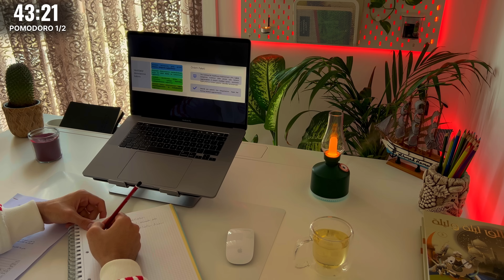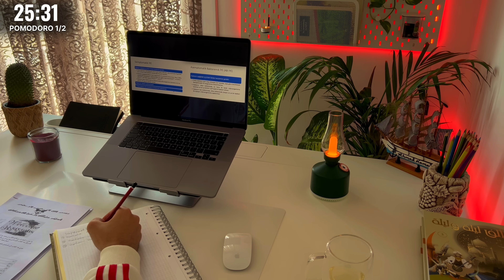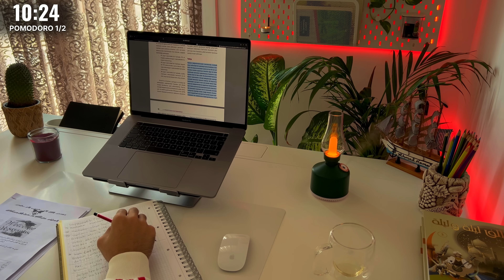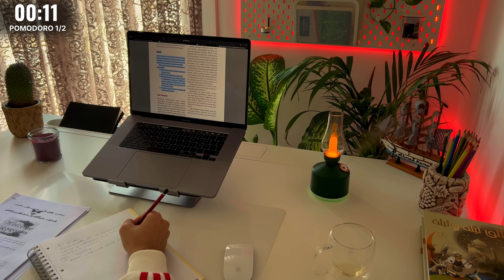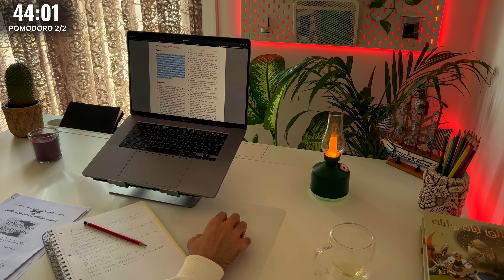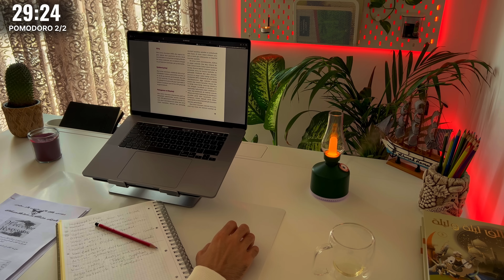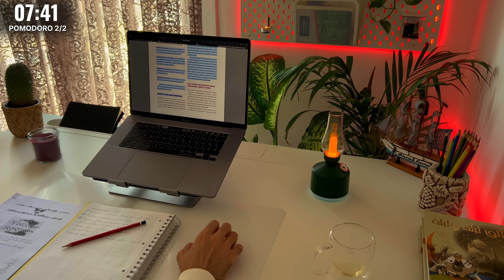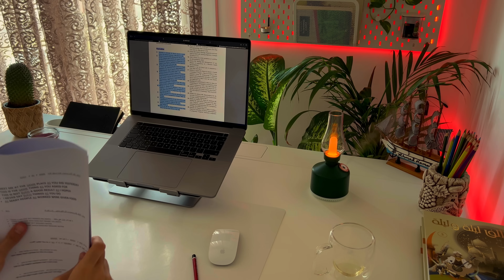2-Hour Study With Me | Quran recitation | Lofi Quran | Pomodoro 50/10 | ادرس معي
*Hello everyone! 😊*

I hope you will enjoy this 2-Hour Study With Me | Quran recitation | Lofi Quran | Pomodoro 50/10 | Study with quran | ادرس معي

*Select the video settings: 4K for the best video quality.*

We're going to follow the Pomodoro Technique as usual. If you’ve never done Pomodoro before, don’t get freaked out by the fancy name. It’s really simple. 💁🏻‍♂️

There are two study sessions, 50 minutes each, with two 10-minute breaks included.
Focus as best as you can during your study session because we'll be resting in just a bit. It will get easier the more you do it, as your brain can be trained to focus for longer periods as you study consistently, so don't give up! You can do this:
Additionally, because this is a no-music SWM, if you feel like it, you can always add your playlists in the background or loFi streams, for example.

✧･ﾟ **At the beginning of the study sessions, make sure to:**
- Turn off anything you're not going to use to study.
- Have drinks and food ready so you don't have to get up to go get necessities.
- Have a clear idea of what you want to accomplish during the session (i.e., choose a task from your to-do list).

- Refill anything that needs to get refilled.
- Talk to friends/update family.

If you want to continue studying, give yourself a longer break and you can repeat this video!

You're set to go! ♡

⏰  *Timestamps:*
- INTRO - 00:00:00
- Session① - 00:00:35
- Break① - 00:50:45
- Session② - 01:00:55
- Break② - 01:53:46

4-Hour Study With Me
 Quran recitation
Lofi Quran  Pomodoro 50/10  Study with me quran
3-Hour Study With Me
Quran For Study
Quran recitation
pomodoro 50/10
Lofi Quran
Study with anwar
6 hours study with me
real time study with anwar
تلاوة قرآن
ادرس معي مع صوت القرآن
ادرس معي مع صوت المطر
مؤقت زمني
ادرس مع انور
يوم ممطر
صوت المطر
6-Hour Study With Me
Quran recitation
Study with me quran
pomodoro 50/10
Rainy Day 🌧
Study with me
rain study
pomodoro
night study
6 hour study with me
50/10 lofi
lofi rain